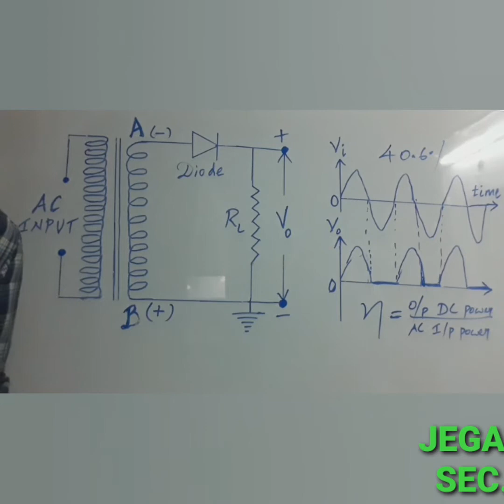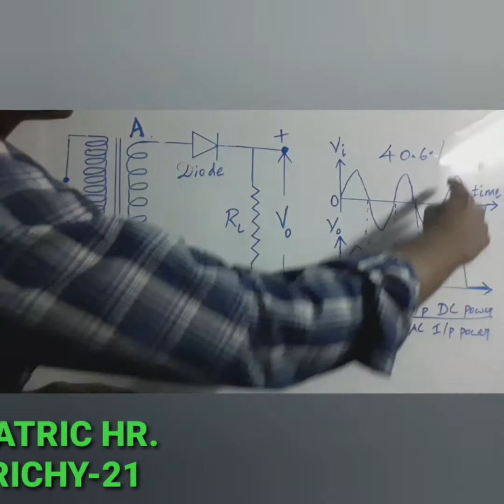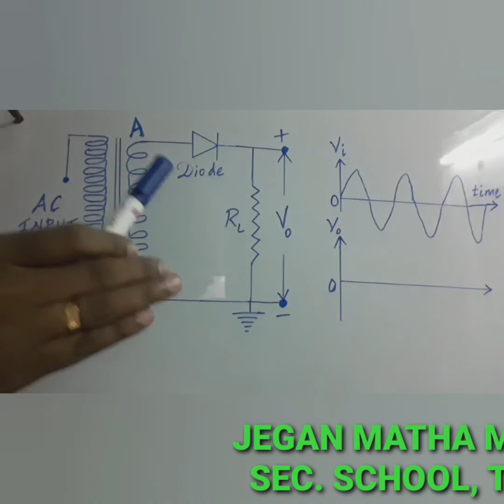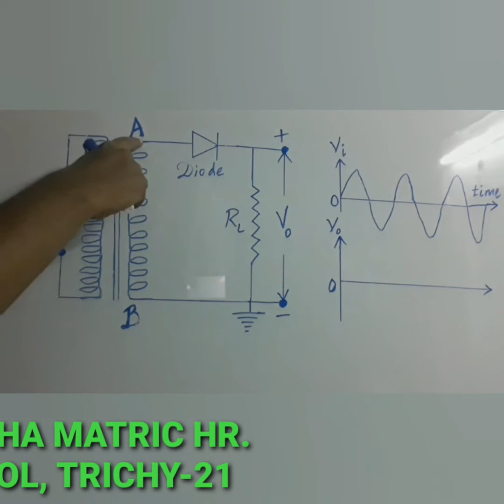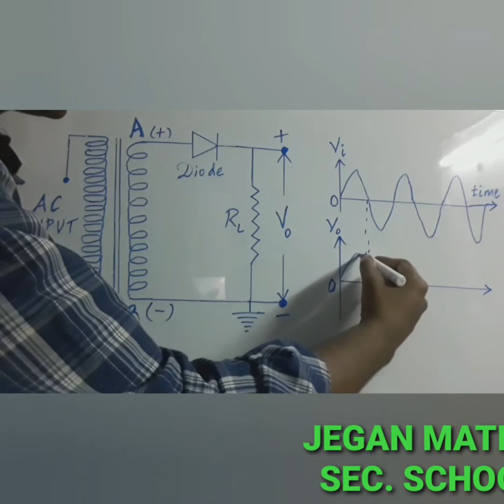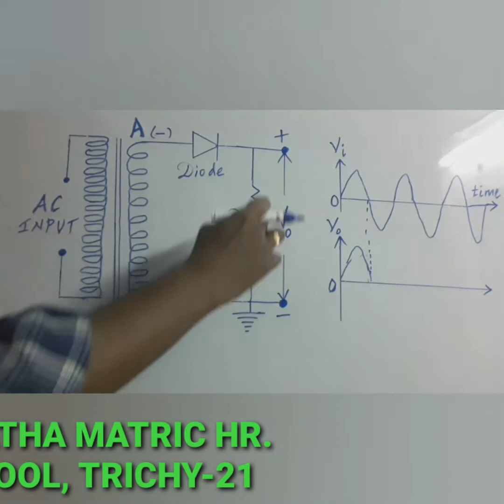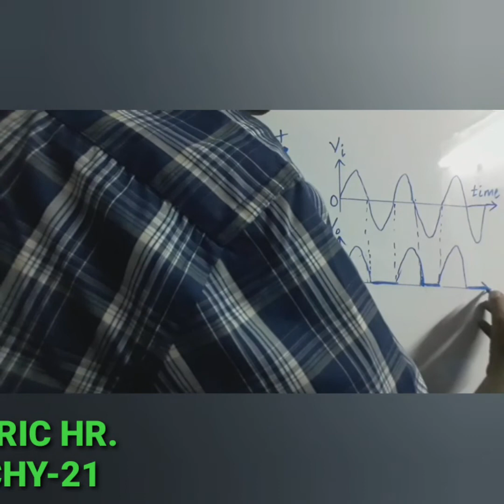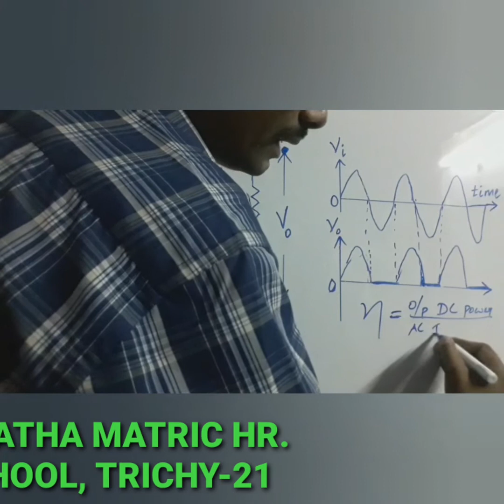STD XII PHYSICS HALF WAVE RECTIFIER (CHAPTER -10)